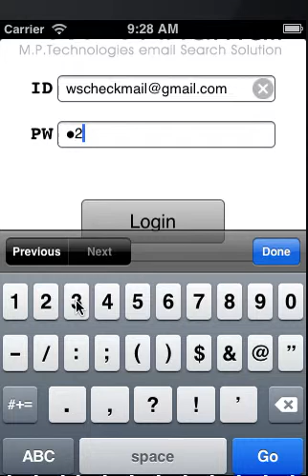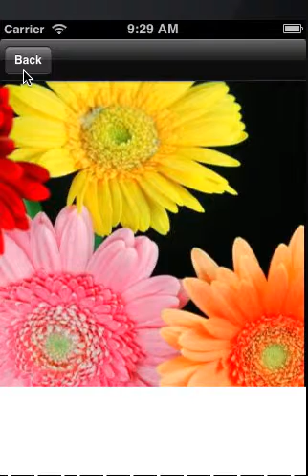How to use "FindMail"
FindMailの使い方